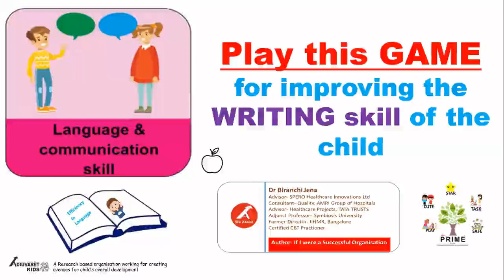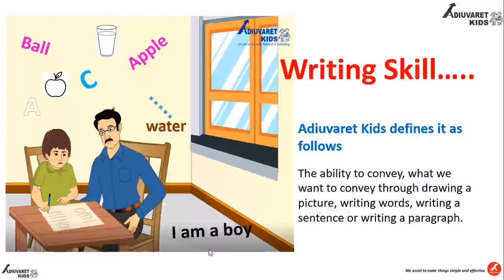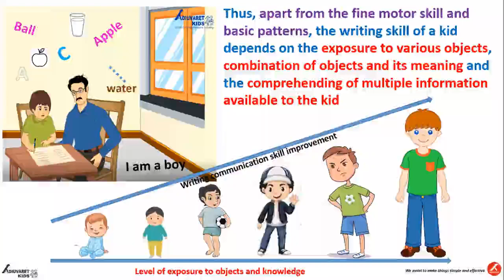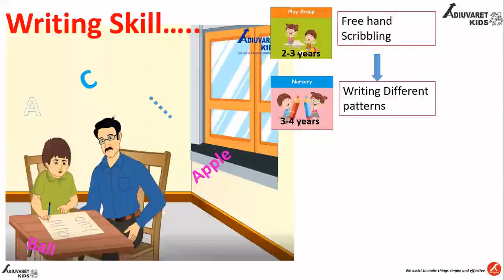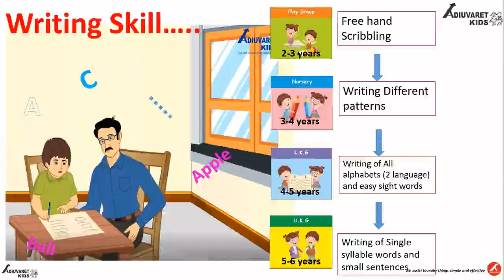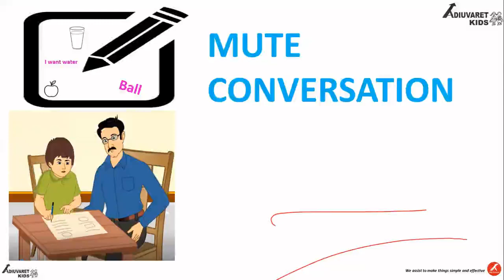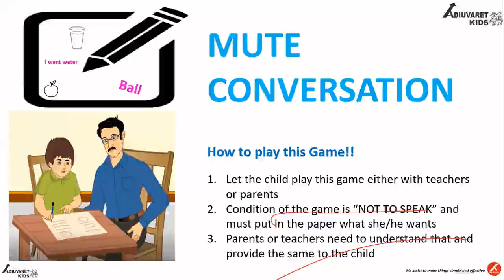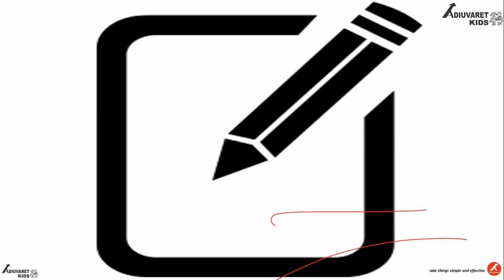Play this game with your child for improving writing skill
This is a very simple game called "Mute Conversation" which will help in improving the writing skill of the child. This will also make the child do fun while learning things.